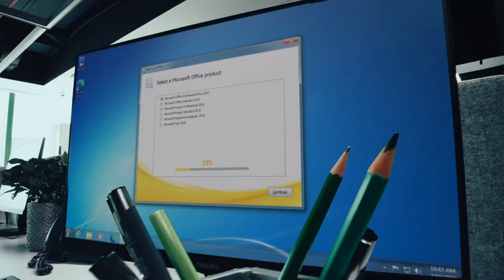India no.1 Koneru Humpy faces Kazakh no.1 Zhansaya Abdumalik | World Rapid 2022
In the final round of the FIDE World Rapid Championship 2022, Women, Kazakh no.1 - Zhansaya Abdumalik (2448) was up against India no.1 -  Koneru Humpy (2468). The winner would most likely go back home with a medal. So it was an extremely important game. Zhansaya opened the game with 1.e4 and Humpy replied with the Petroff. Watch the game and see who came out on top.